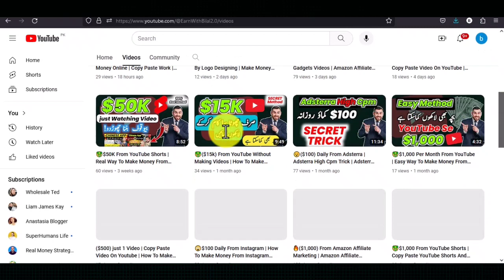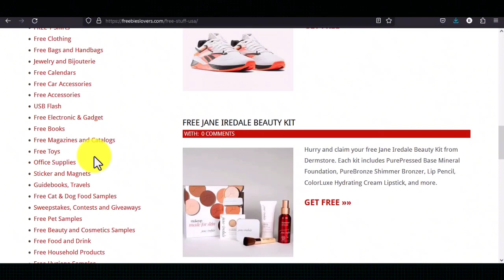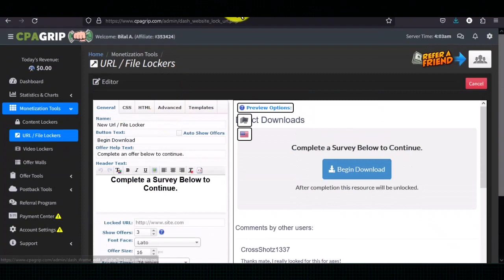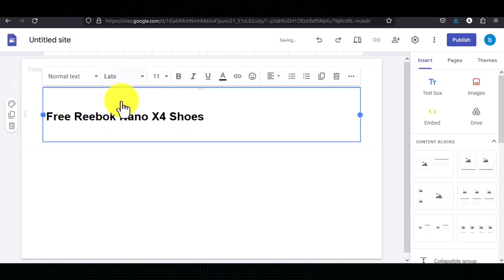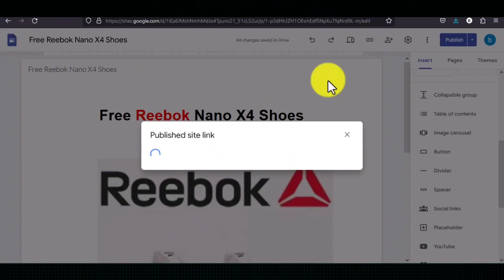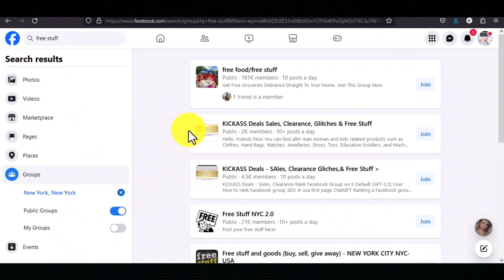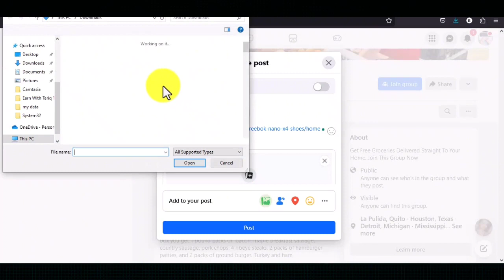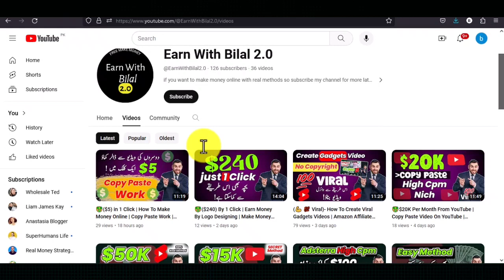💵$100 - A Day With Copy Paste | No Video No Blog | How To Make Money Online By Copy Paste Method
(Your Queries)
earn 100 a day from home
copy paste work from mobile
simple copy paste work form mobile
copy paste job online mobile
copy paste jobs work from home
copy paste online work

This video is for educational and entertainment
purposes only. There is no guarantee that you will
earn any money using the techniques and ideas
Your level of success in attaining the results claimed
in this video will require hard work, experience, and
knowledge. We have taken reasonable steps to
ensure that the information on this video is accurate,
but we cannot represent that the website(s)
mentioned in this video are free from errors. You
expressly agree not to rely upon any information
contained in this video